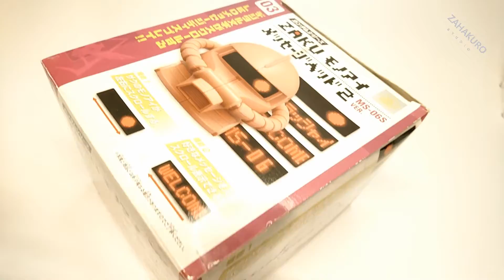機動戦士ガンダム - シャアザク モノアイ メッセージ ヘッド2(アミューズメント専用景品) / Gundam -Zaku Monoeye Message Head 2